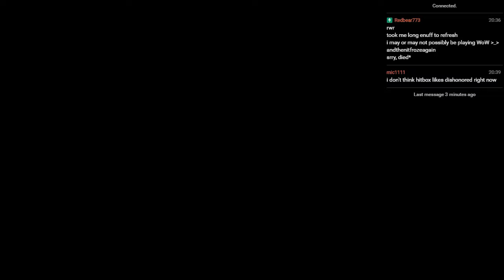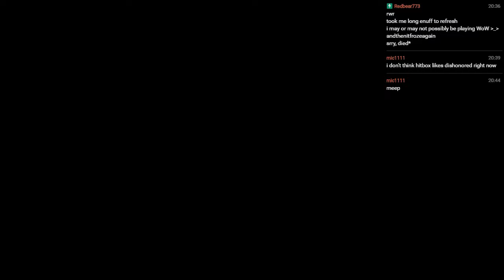Zothique: The Dark Project - Aug 20th 2016 #3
Dishonored